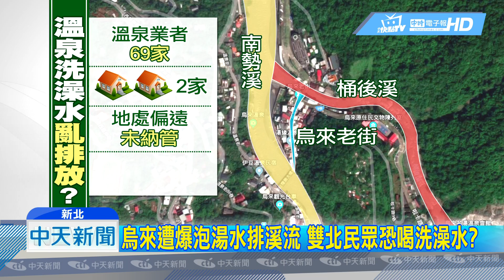20180724中天新聞 議員爆烏來汙水亂排 雙北600萬人喝泡湯水？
烏來有溫泉會館被指控，泡湯水沒經過處理直接流入南勢溪，而南勢溪的水，正是供應雙北市自來水的主要水源，對此，主管機關水特局表示，烏來老街週邊的廢水排放都有納管，但的確有兩家業者，因為地處偏遠，無法拉設汙水管線，未來會就地裝淨水槽，確保雙北居民的用水安全。